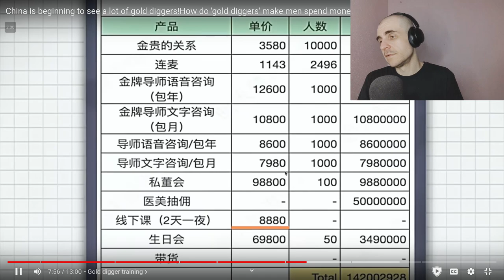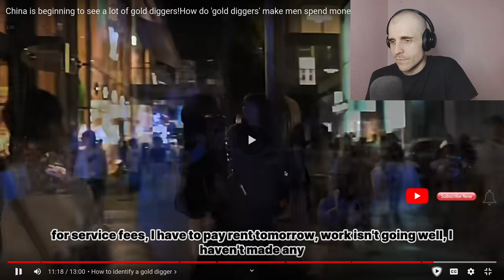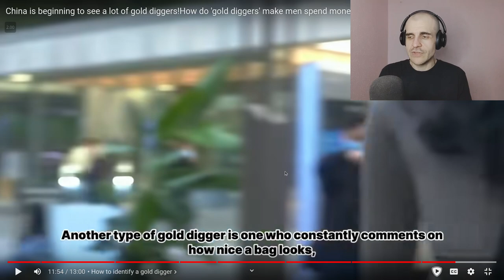Gold diggers of china